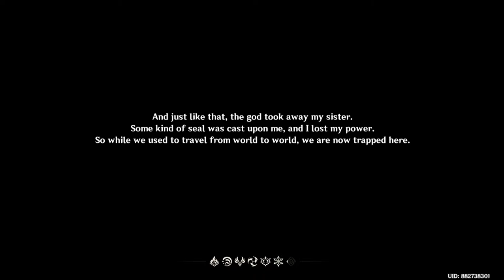Genshin Impact by Naughty Handgun Baboon, broadcast from Boosteroid, 2023.02.10, 11:37:08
Genshin Impact. Boosteroid Cloud Gaming Live Broadcast. Genshin Impact